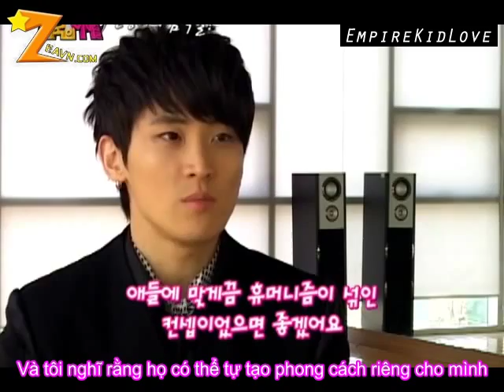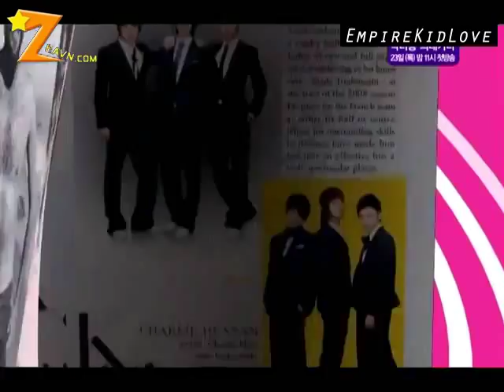[Vietsub][ZEAVN] Empire Kid Return ZE:A cut Ep 1